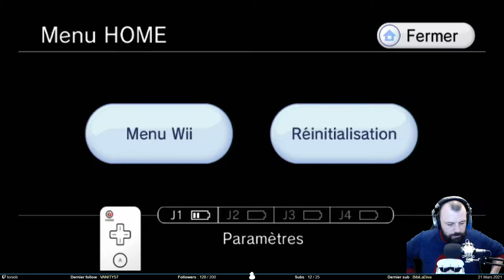Les pirates dopés - Metroid Prime #7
À force de s’enfoncer de plus en plus sur la planète, on fini par tomber sur le labo de recherche des pirates et de se retrouver face à leurs soldats dopés comme des coureurs du tour de France. Mais notre chasseuse de prime préférée n’en fera qu’une bouc … coup de canon !